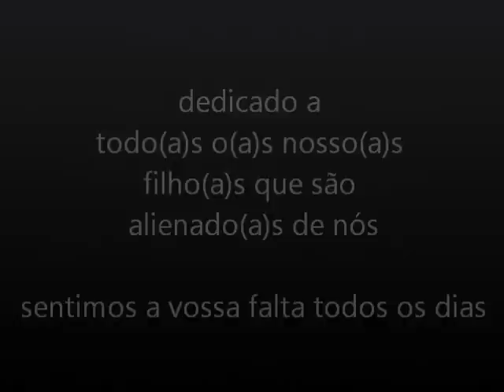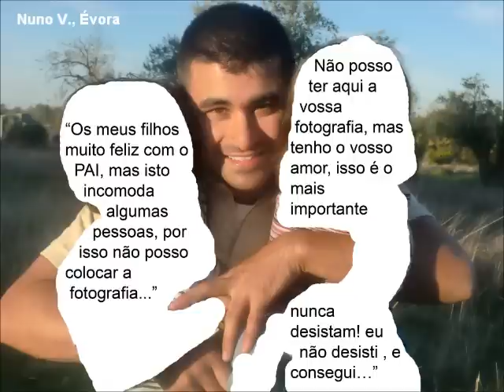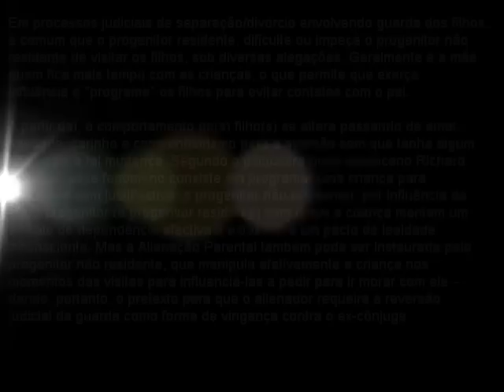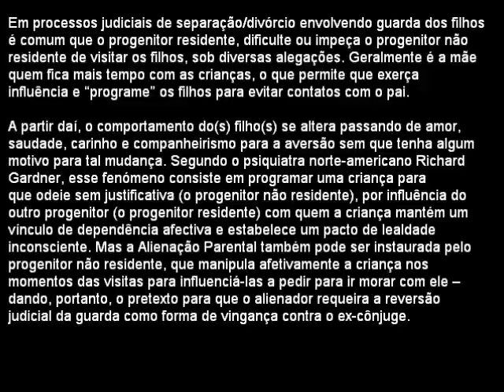Ausência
Video sobre os pais, mães e avós afastados involuntariamente dos seus filhos em resultado de um processo de Alienação Parental